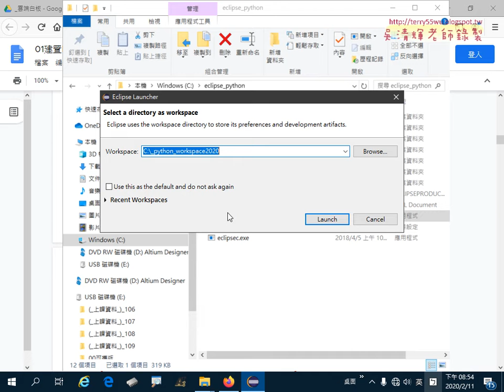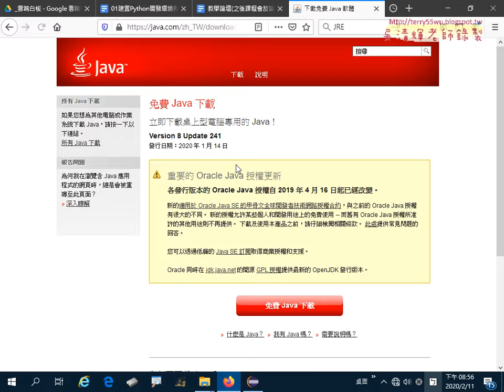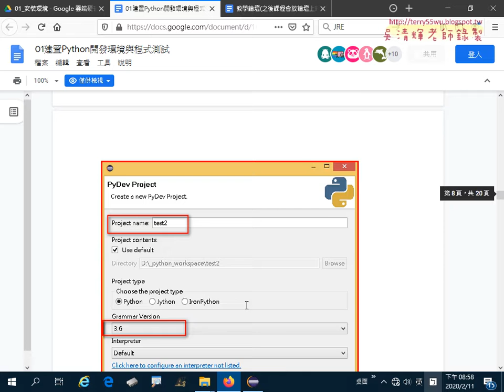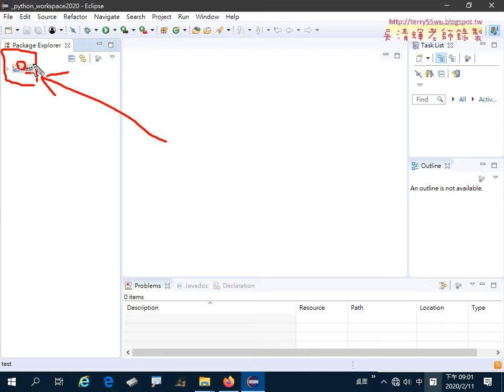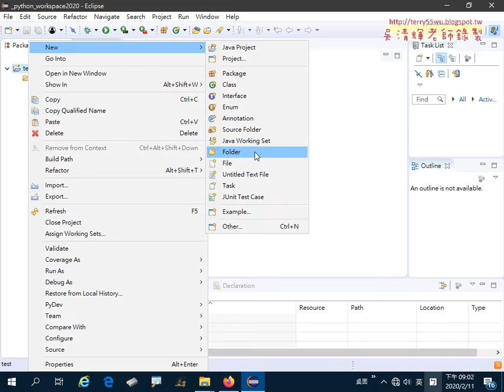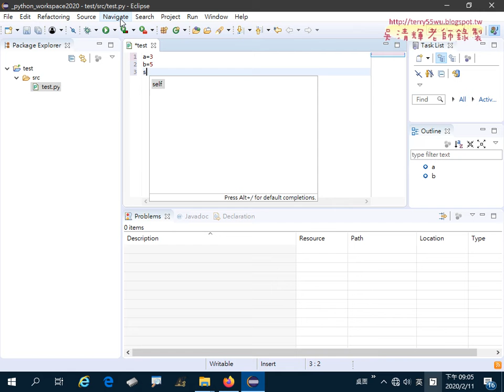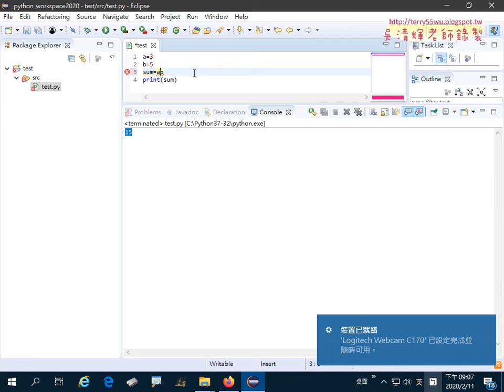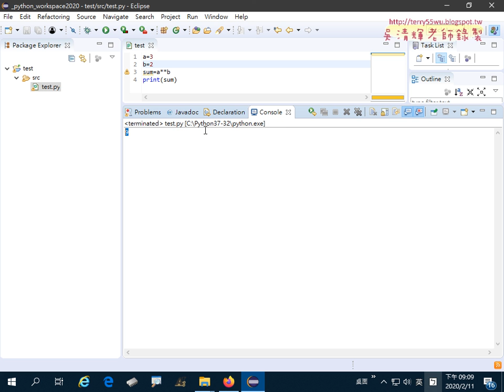03 新增專案與新增模組並撰寫程式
VBA到Python程式開發2020第1次上課(問卷結果&課程綱要與下載懶人包&ECLIPSE連結PYTHON與建立專案&修改語系與轉型與環境設定)

01_課程說明與安裝環境
02_開啟ECLIPSE與設定PYTHON環境
03_新增專案與新增模組並撰寫程式
04_編輯器字型放大與編碼設定與轉型為文字

檔案處理
資料庫處理

上課用書：
參考書目

作者：葉難
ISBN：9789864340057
出版社：博碩文化
出版日期：2015/04/02

吳老師  109/2/12